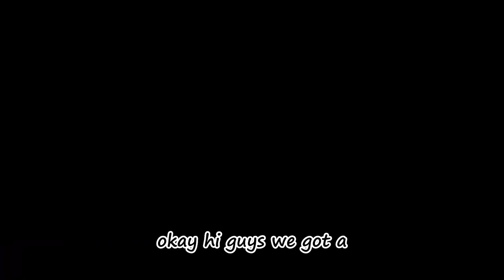Halo combat evolved from 2008